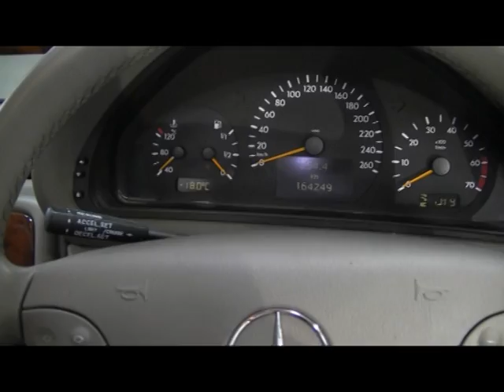Mercedes CLK320 w208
VIRTUAL INSPECTION: STOCK NO 1007159

for more information regarding this vehicle. We have over 100 Luxury Prestige and Exotic cars in stock and on display with fresh stock arriving daily.